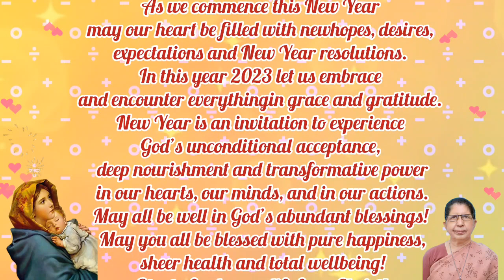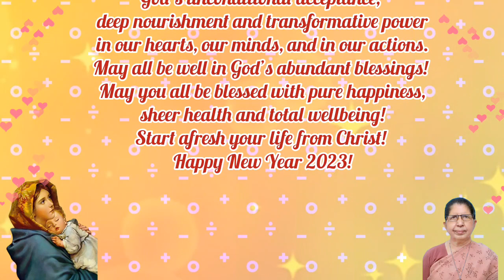Superior General's New Year Greetings